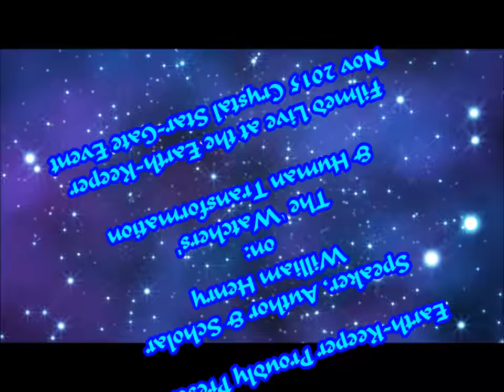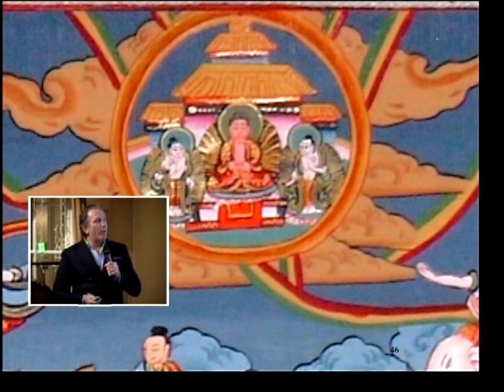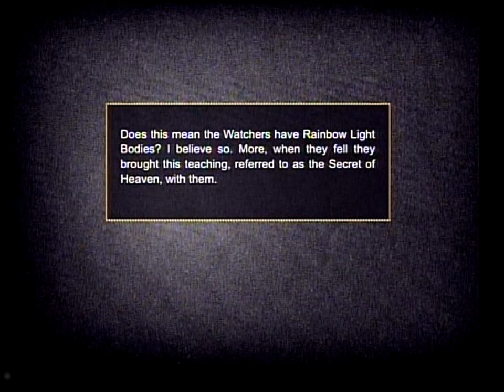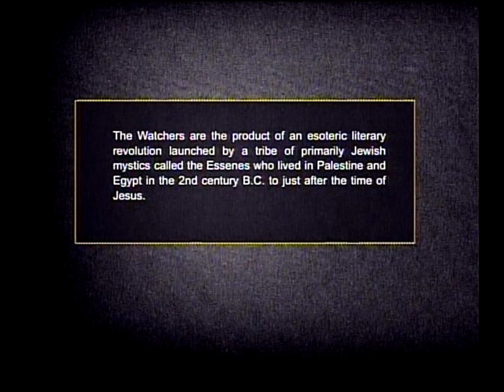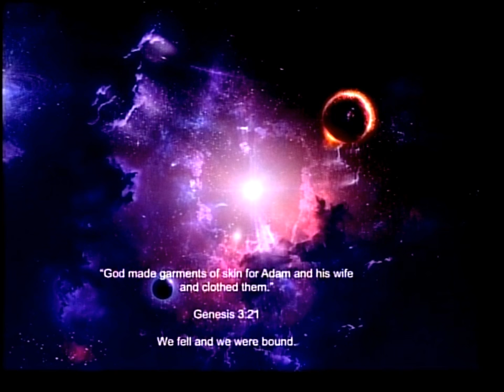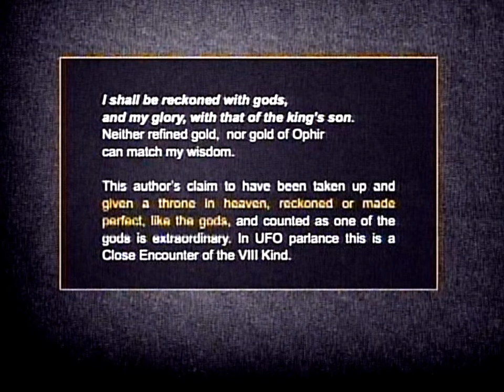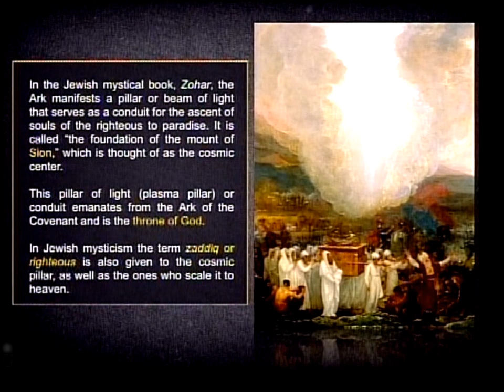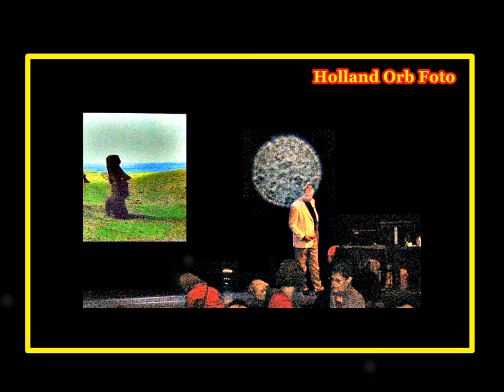Earth-Keeper Presents William Henry - Watcher Angels & Human Transformation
Earth-Keeper 2016 - View in HD Settings - Filmed Live at the Earth-Keeper Star-Gate Event, Nov 22, 2015. Brilliant Author, Scholar & Investigative Mythologist, William Henry speaks of the Watcher Angels, Star-Gates & Human Transformation into Celestial beings. William Henry is regularly   featured on the History Channel Ancient Aliens televisions series,  as well as Gaiam TV .

William Henry  is a scholarly & articulate speaker, and presents fascinating and compelling information in this brilliant presentation,filmed before a sold out audience of over 500 at the Earth-Keeper Star-Gate conference in the Crystal Vortex of Arkansas.